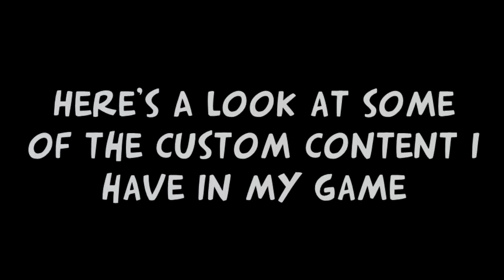Overtime - Episode 1 | A Sims 4 Series